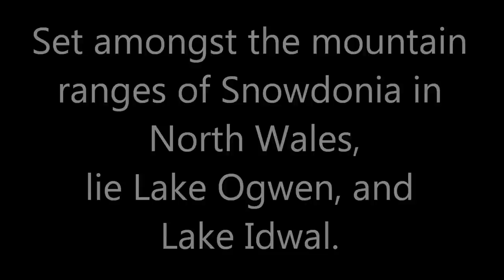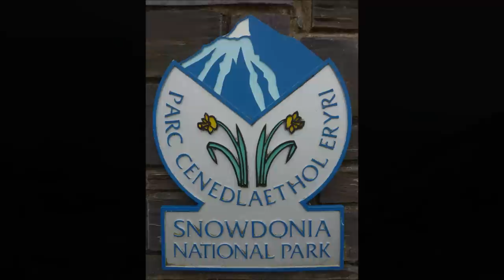Ogwen waterfall, North Wales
Set within Snowdonia national park in north Wales, The Ogwen waterfall, or Rhaeadr Ogwen in welsh, is created by the overflows from Lake Idwal, and Lake Ogwen.
Interestingly on their way to the falls the water from Lake Ogwen passes beneath an old roman bridge, which is nestling beneath a newer bridge, which carries the main A5 road.
From the falls the river flows on in a north, north westerly direction down to the Nant Francon Valley. As it continues on its course the Ogwen runs alongside the villages of Bethesda, Tregarth, and Tal-y-Bont before arriving at the Menai Strait near Bangor.